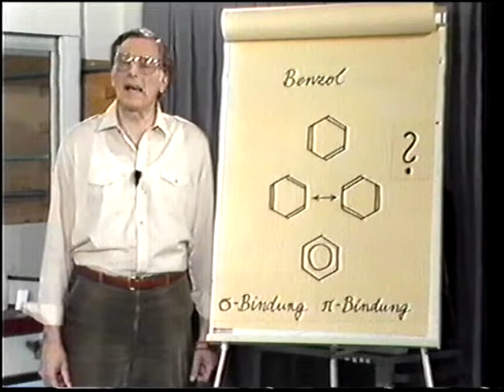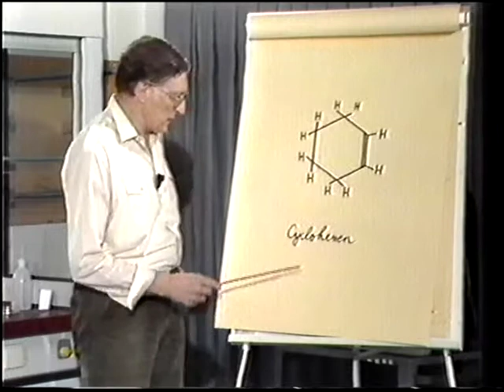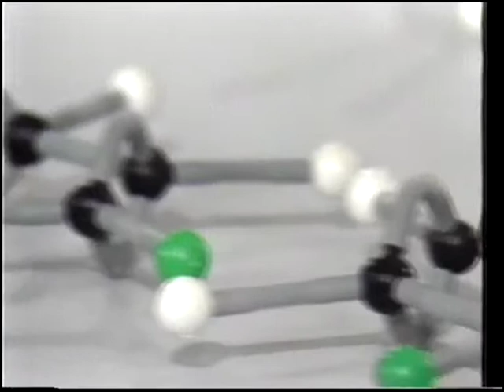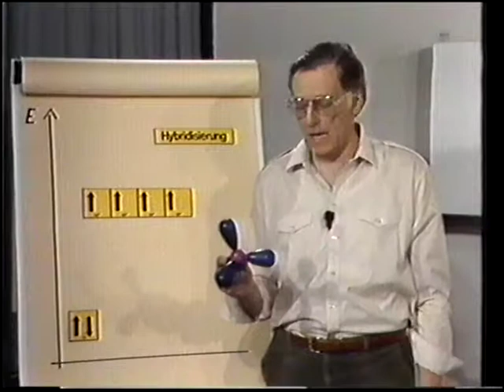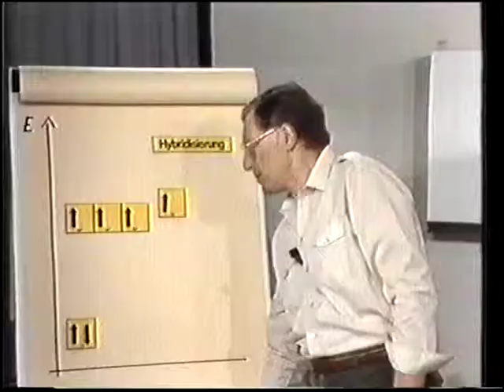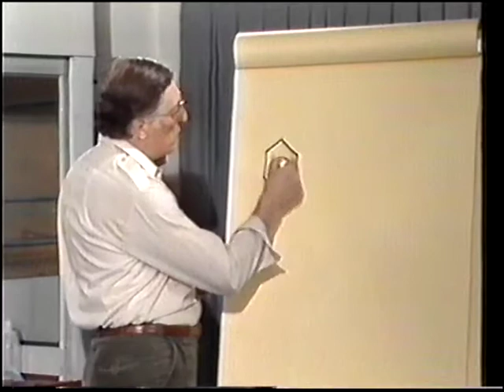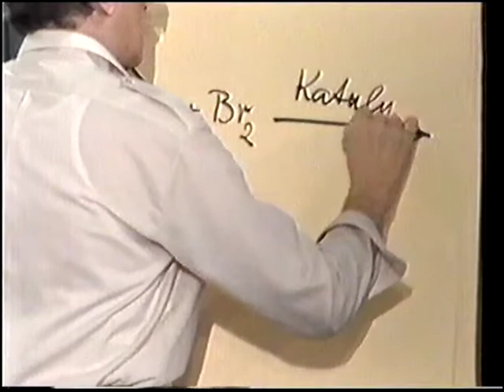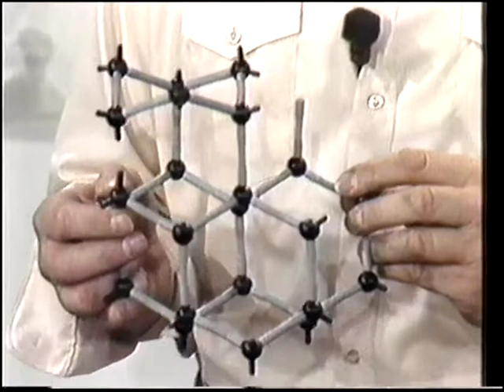WDR Telekolleg II Chemie Vertiefungssendung 5 Aromatische Kohlenwasserstoffe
Der Vorspann enthält das Lied Kraftwerk - Neonlicht und kann Werbeanzeigen verursachen

Ebenso wie der BR produzierte auch der WDR die Sendung "Telekolleg II Chemie", sie ist bloß wesentlich unbekannter als die BR-Version. Nach altbewährter Strategie, der Strategie des langsamen und anschaulichen Erklärens, führt der Moderator in die Thematik ein, ohne die Zuschauer zu verwirren, oder gar abzuhängen, also in einem solch schnellen Tempo vorzugehen, daß der Zuschauer thematisch nicht folgen kann, wie es häufig bei moderneren Lehrsendungen der Fall ist. Wer dennoch eine wichtige Information verpaßt hat, der kann sich sicher sein, daß eben diese Information noch in der gleichen Folge wiederholt wird. Und wer dann noch immer Fragen hat, dem wird die zu jeder Folge produzierte Vertiefungsfolge sicherlich helfen. Dies ist eine solche Vertiefungsfolge.

Diese Folge führt in die Pi-Bindungen ein, die unter anderem im Benzol zu finden sind.

Aus mir unbekanntem Grund entstehen in der Datei bei der Digitalisierung Bildruckler. Ich bitte diese zu entschuldigen.